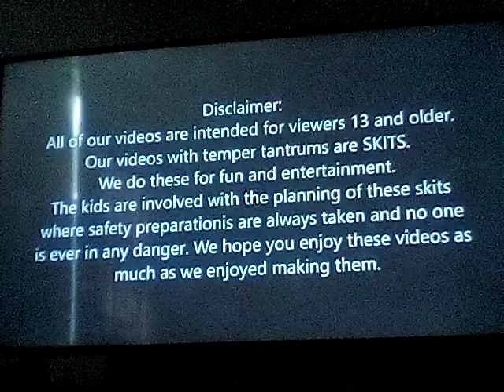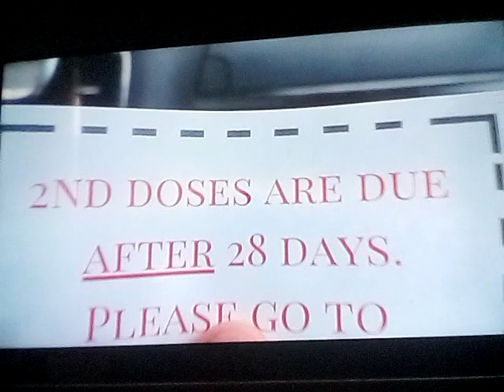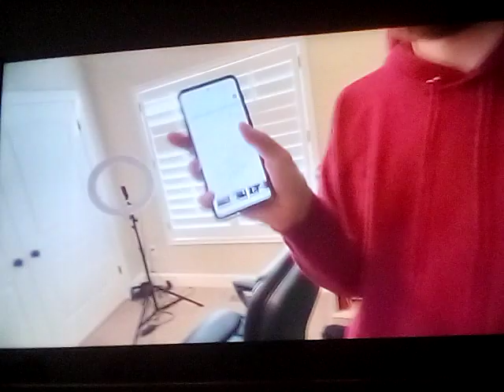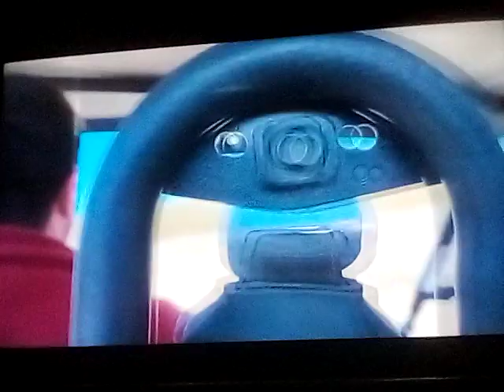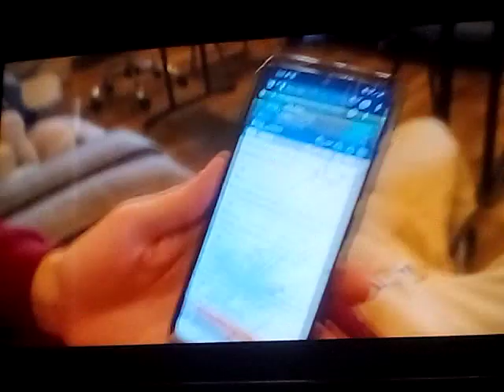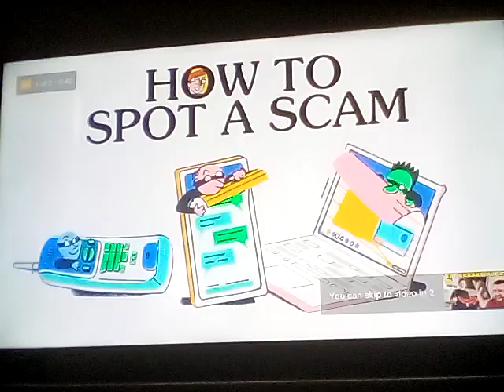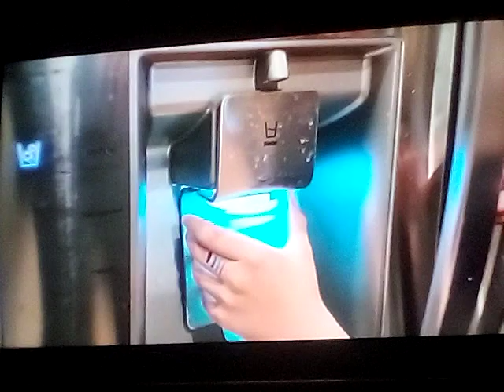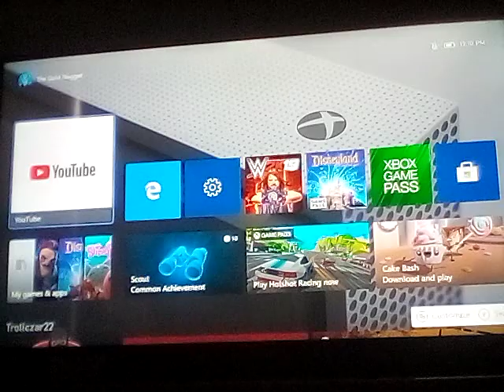Oh Shiitake Mushrooms - Kid Breaks New Phone With A Hammer - Dad Swears And Freaks Out! Reaction